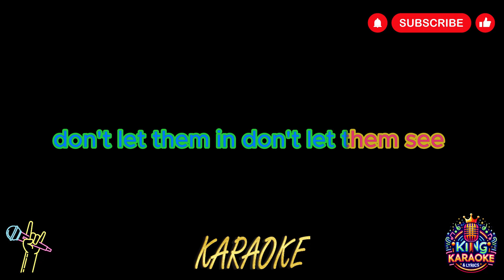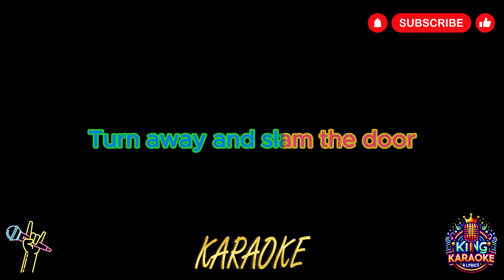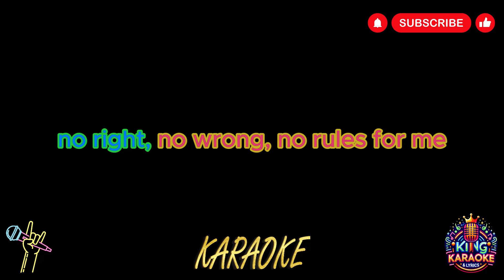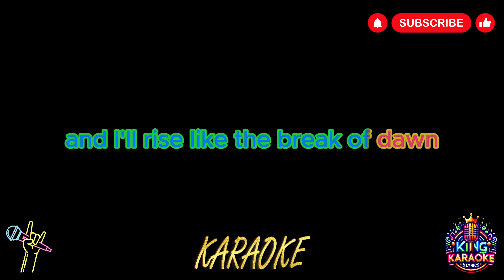Disney's Frozen - Let It Go (Idina Menzel) (Karaoke Version)